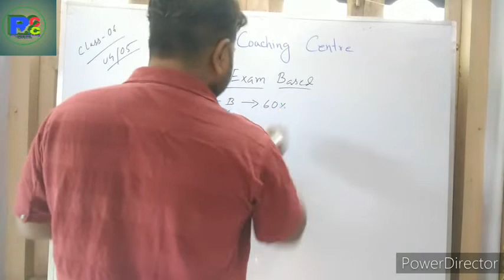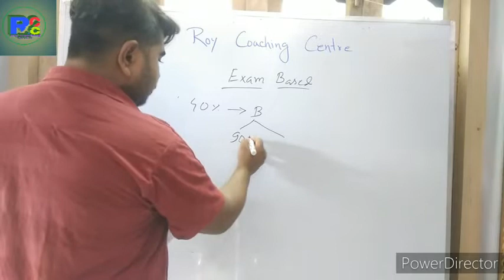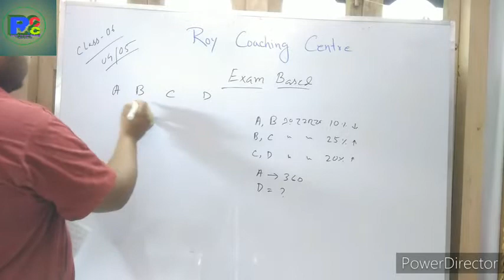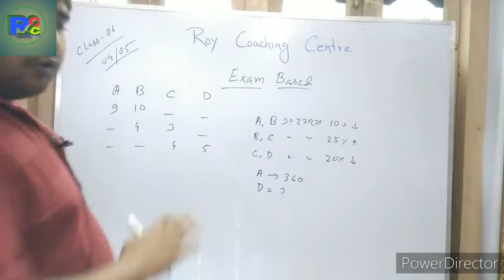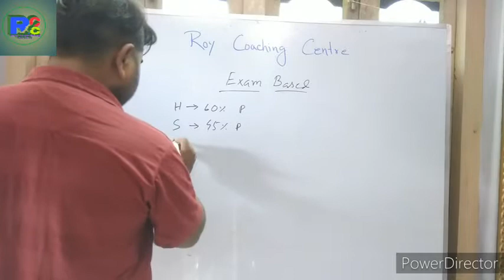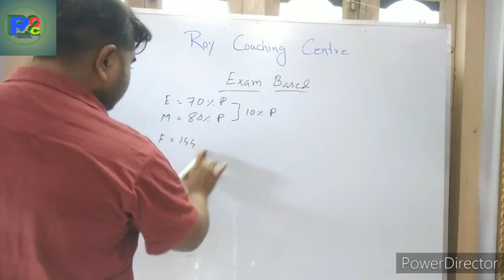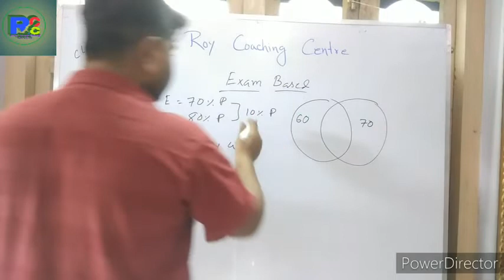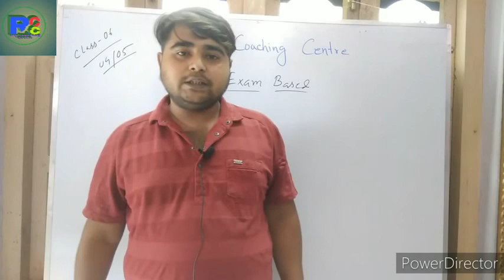PERCENTAGE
CLASS 06